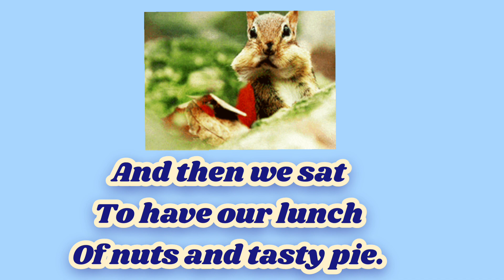Poem on The Little Squirell| Poem in English